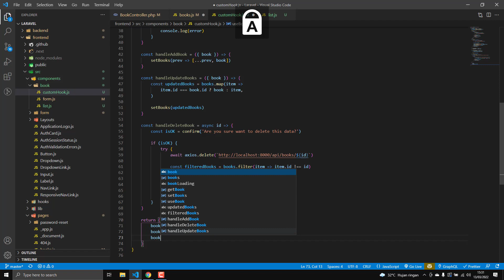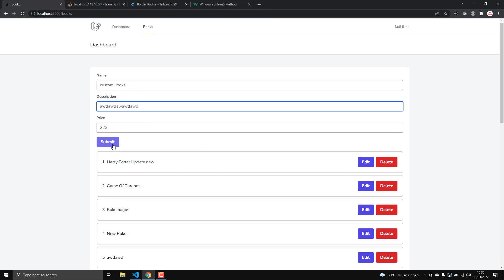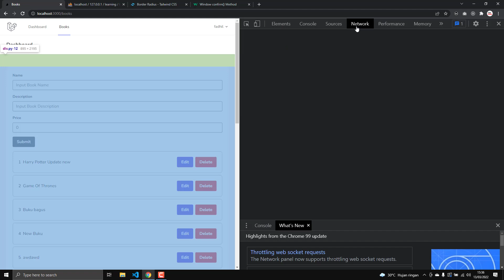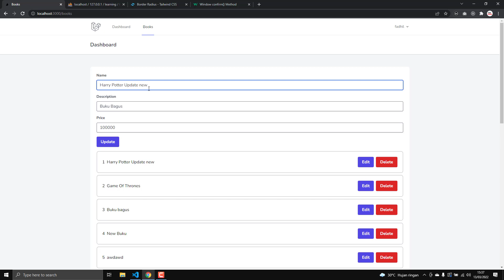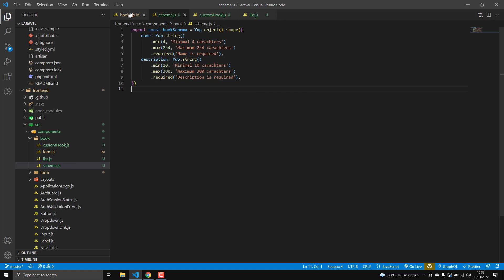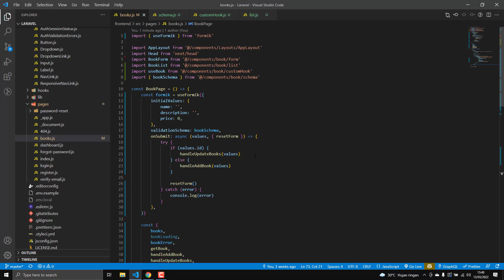#8 - Laravel 9 Next 12 - React Clean Code & Custom Hooks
Pada video ini kita akan belajar bagaimana cara memisahkan business logic dan UI menggunakan custom hooks